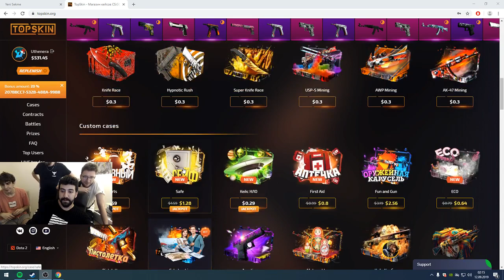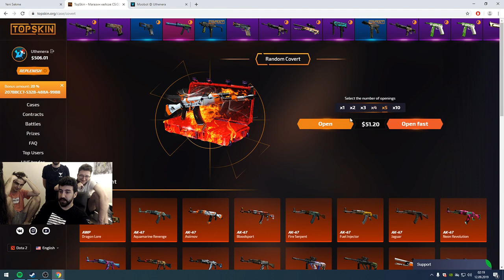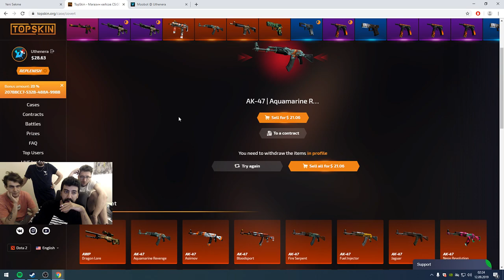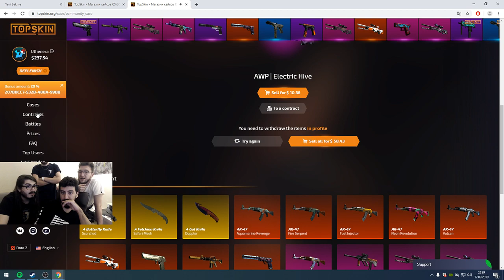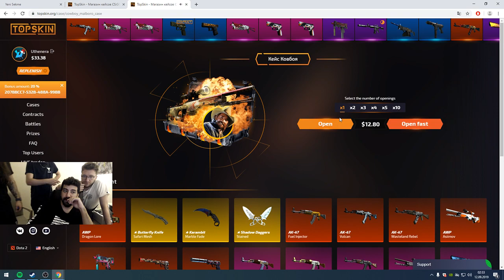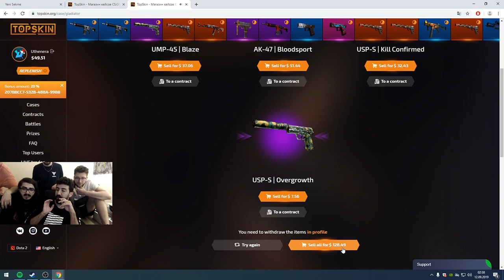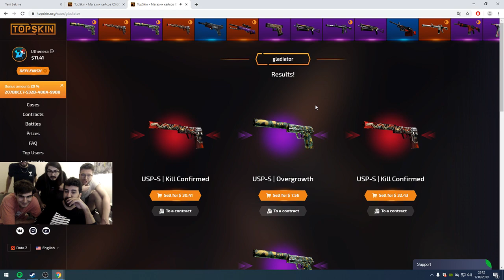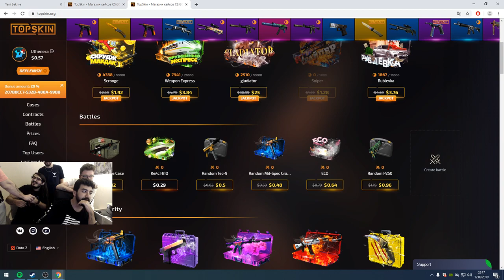Uthenera Berkcan Güven Efe Uygaç ve Kendinemüzisyen CS-GO Kasası Açıyorlar